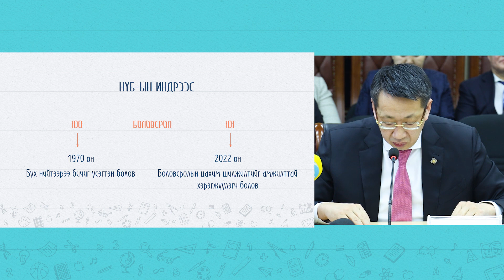Боловсрол 100 жилд